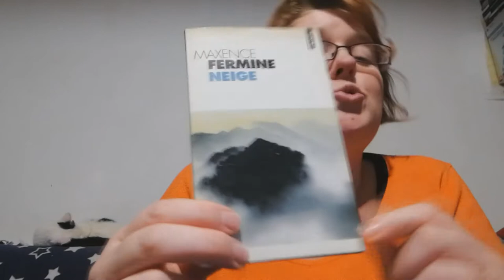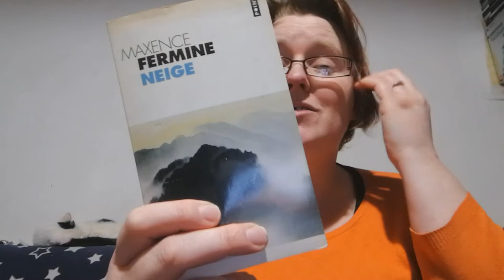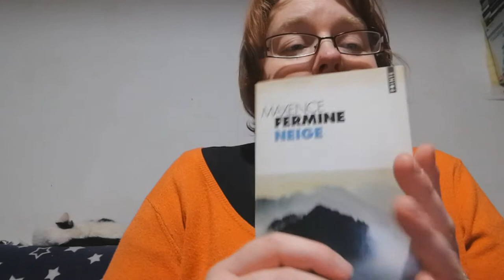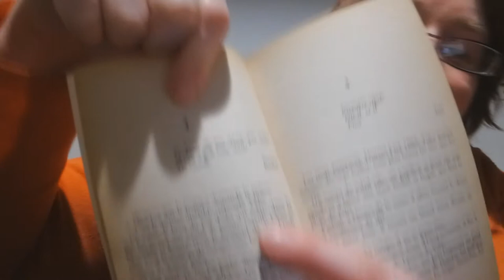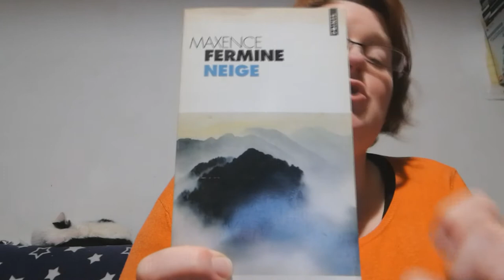{Chronique}Neige de Maxence Fermine, un énorme coup de coeur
On se retrouve aujourd'hui pour la chronique d'un roman qui est très petit par la taille mais très grand par son contenu.

J'ai lu ce roman dans le cadre du challenge Lire en thème

Ma Wish List